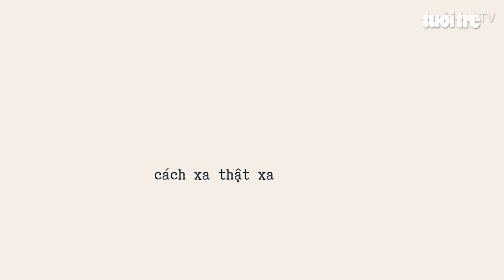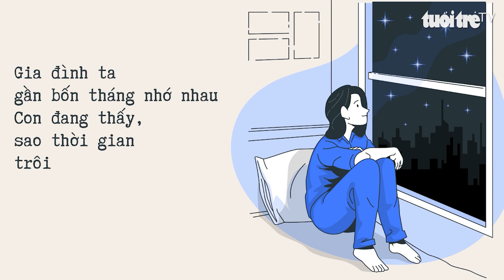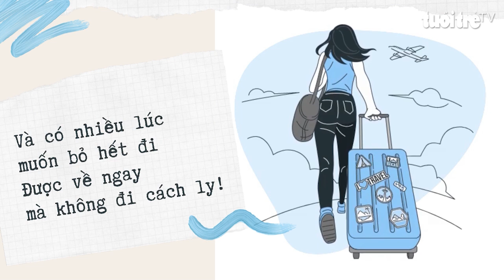Lan tỏa năng lượng tích cực 2021: Con cảm ơn ba mẹ thật nhiều!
Mình là Nguyễn Trần Khánh Vy, 28 tuổi hiện ở TP.HCM. Mình muốn gửi câu chuyện thông qua lời hát để gửi lời động viên đến ba và mẹ. Ba mẹ của mình hiện là đội ngũ y tế tuyến đầu đang ngày đêm căng mình phòng chống dịch COVID-19 ở tỉnh Bến Tre.